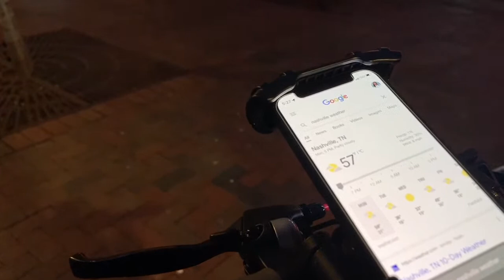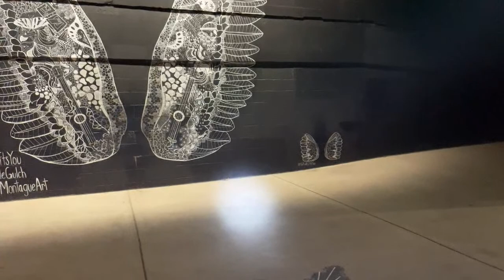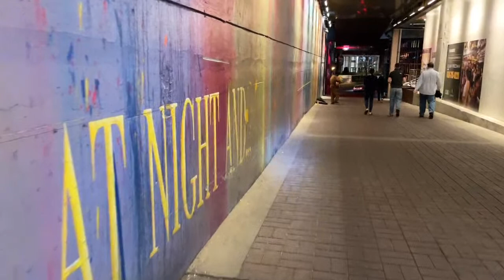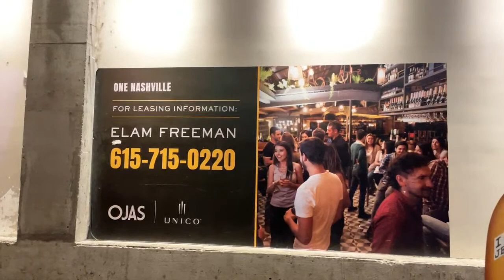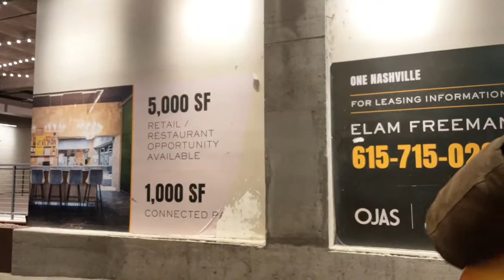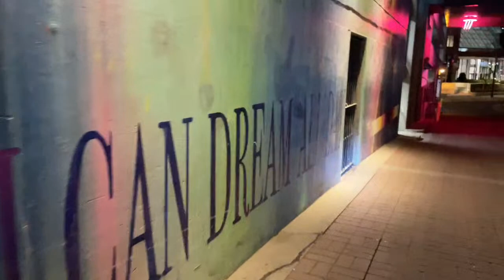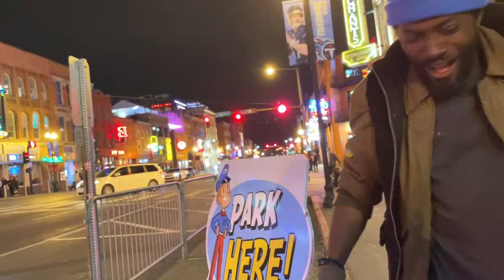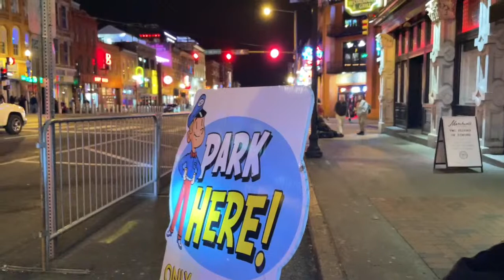NASHVILLE TN BROADWAY DOWNTOWN MONDAY SCOOTER 🛴 VLOG 1/24/2022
Hi, I'm Pierre, a regular vlogger who live streams Nashville, Tennessee mostly Broadway downtown nightlife (streets, inside bars, rooftops, live music, night clubs, etc). I make hundreds of videos like this. Welcome to the channel! If you are new,  welcome to Nashville, Tennessee. I love vlogging here, and thank you for tuning in! I'm just a  cameraman and success here can't be done without you.
Ideal schedules when I go on live usually Wednesday-Saturday night between 8pm-10pm . Sometimes Sunday. I will like to take Monday and Tuesday night off unless there are events/activities those nights are usually slow in Nashville. I also do driving videos, bike, scooter, and I do other areas as well besides downtown.

 Please support me and this channel:
Most of my videos are free due to copyrighted songs.
Live Chat replay maybe unavailable after live stream if I have to make post edits. (Trim part of the video, remove or mute copyright music) . If I missed you on the live it’s not on purpose and I do re watch the live and read the chat.

Speaking of chat, Please be respectful to others. I do not wish to censor anyone. As much I love, and want you all to be part of the channel, I have a zero tolerance policy for any rude or disrespectful comments. I will block, and ban anyone who is rude to me or others on this channel. Thank you!

 I will like to keep it as family friendly as possible but I never know what people on the streets will say or do on camera 😂.
 If you interested in becoming a Mod on the channel. I prefer you to be active on the channel for at least a month to try make it fair for everyone.

I'm also a wedding videographer/photographer so please spread the word , I travel , I love doing weddings.

When more people tune in, it will make this more fun, and motivities me as well. Again, I need you, every single one of you 😎. We are vip . Very important people on this channel.

A SPECIAL THANKS TO SOME OF THE FOLLOWING REGULAR ACTIVE VIEWERS WHO BEEN ON THE CHANNEL SINCE VERY BEGINNING THANK YOU SO MUCH , AND THANK YOU TO ALL NEW FRIENDS : J.E.S. PRODUCTIONS,AUSTIN LOPEZ,SCOTEEE,TONY DIAZ, JUSTABRITISHCOWBOY,T&ME TV, NASHVILLE SCANNER,TRICKK GRAY, LIESANDPOLITICS,
THE SUNKENGRAVE , LYNNDA&DONZO P, AMY CLARKE, ROGER, GREG GROSS, TERRY&BERVERLY, WILLA, FINISHER3X, NATHAN DEWITT, NMGREENFIELD, ARMANDO VAZQUEZ,CLO PRODUCTIONS,ROB BATES,TROY VINEYARD, MARK ANZALONE, LOKO CUSTOM, ALEX NIKOLOUDIS. AND THANK YOU FOR THE SILENT VIEWERS I LOVE YOU ALL. SHOUT OUT TO ALL NEW FRIENDS FROM CANADA 🇨🇦 WELCOME.

3-Axis Gimbal Stabilizer
3-Axis Gimbal Stabilizer for Smartphone - Hohem Lightweight
I live stream on Apple iPhone 12 Mini Verizon.
128GB, Black - Fully Unlocked (Renewed)

Nashville The Gulch
Nashville Tennessee Second Ave
NASHVILLE TN LIVE, nashville tn at night, nashville tn night life, nashville tn bars and clubs , Nashville Tennessee live bands, Nashville Tn music city,